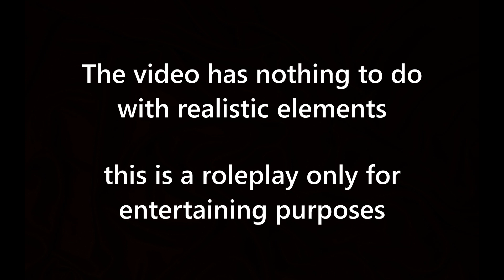CATCHING WILDHORSES I RDR2 ROLEPLAY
This video took me to get done around 30hours, I hope you like it haha!

wildhorses rdr2
rdr2 roleplay
red dead redemption 2 roleplay wildhorses
gaming roleplay
catching wildhorses rdr2
sso
starstable online
horse game
online horse game
starstable gameplay
sso spoilers
sso spoilers new horse
sso free starcoins
starcoin code sso
starstable free starcoins
starstable horsespoilers
starstable spoilers
sso gameplay in english
starstable gameplay in english
starstable new area
starstable online spoilers
starstable roleplay
starstable shopping spree
marie cloudfield
bambi sso
bambi
bambi plays
starstable outfit
starstable outfit ideas
suomi sso
sso in english
starstable english
rival stars horse racing
rival stars breeding
horse game online
rival stars horse racing desktop edition gameplay
breeding in rival stars horse racing
rare color in rival stars horse racing
Breeding new horses in Rival stars horse racing
the best horse in rdr2
the best horses in red dead redemption 2
fastest horse in rdr2
fastest horse in red dead redemption 2
how to tame wildhorses rdr2